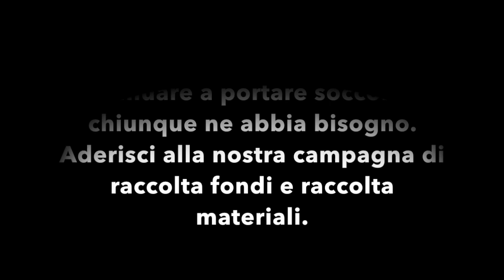12.11.2019: Acqua alta a Venezia e Pellestrina (raccolta fondi)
Dopo il picco straordinario di acqua alta del 12 novembre 2019, Fridays For Future Venezia/Mestre ha lanciato una campagna di raccolta fondi, raccolta materiali e staffette di solidarietà per l'isola di Pellestrina, l'isola colpita più duramente all'interno della laguna.